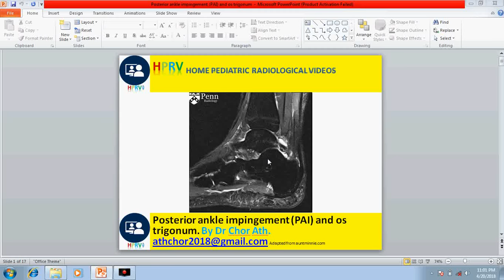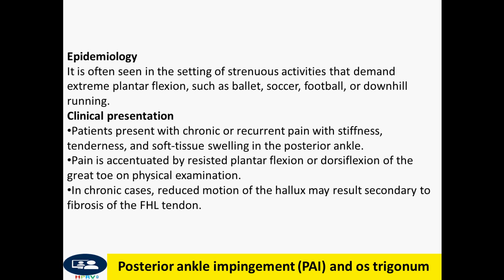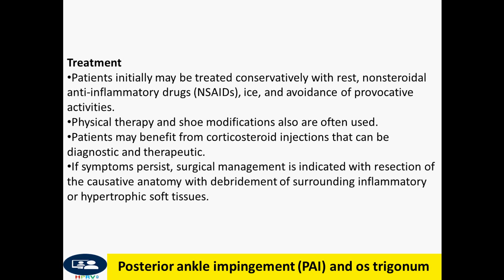Posterior ankle impingement (PAI) and os trigonum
Dr Chor Ath Patients initially may be treated conservatively with rest, nonsteroidal anti-inflammatory drugs (NSAIDs), ice, and avoidance of provocative activities.
    Physical therapy and shoe modifications also are often used.
    Patients may benefit from corticosteroid injections that can be diagnostic and therapeutic.
    If symptoms persist, surgical management is indicated with resection of the causative anatomy with debridement of surrounding inflammatory or hypertrophic soft tissues.